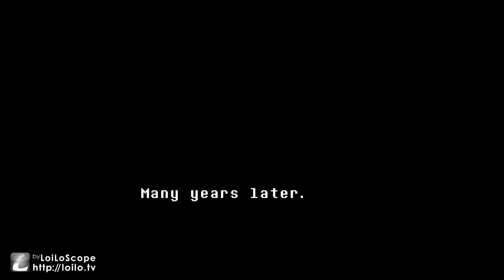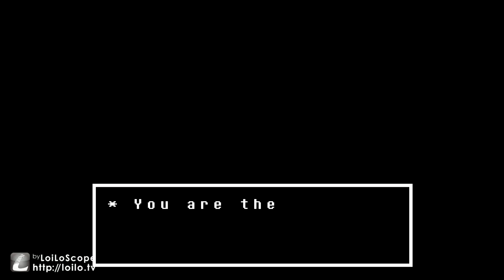Undertale ↁ_ↁ 決心RPG #1 地底幼兒園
哈囉大家好~
我是茄子魚 ↁ_ↁ
終於要正式開始實況了
真的是非常興奮
希望大家看的開心
ヽ( ^∀^)ﾉヽ( ^∀^)ﾉヽ( ^∀^)ﾉ

0:22 遊戲片頭
1:40 開場說明
3:40 開始遊戲

實  況  者 / 茄子魚 ↁ_ↁ
片頭音樂 / Dating Start!
片尾音樂 / Home (Music Box)
片頭片尾繪圖字幕 / 茄子魚 ↁ_ↁ

附註:
理想的話是預計2天更新一次
第一次用後製軟體超不熟悉進度緩慢
電腦又自動更新到win10感覺超怪 (眼神死)
第一集在錄製過程就發生意外重玩重錄...
各種艱辛阿~
所以
就只能預祝未來一切順利吧哈哈哈

看在我如此用心的份上
按個喜歡吧感恩喔啾咪